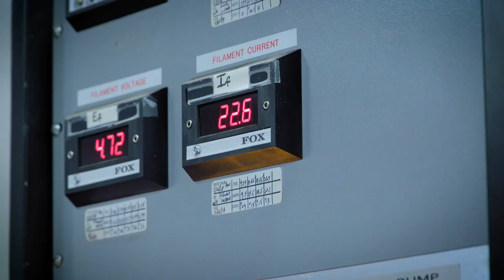Microwave Tube Manufacturing